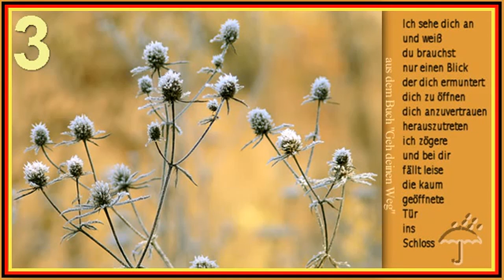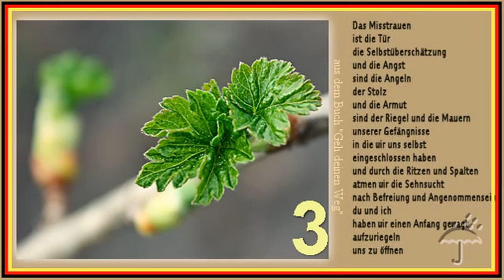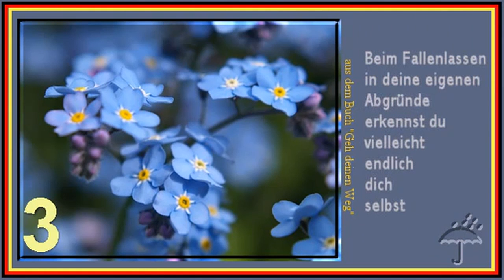مارگوت بيکل « احمد شاملو ـ بابک بيات » سکوت سرشار از ناگفته‌هاست ؛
دلتنگيهاى آدمى را باد ترانه‌اى ميخواند
روياهايش را آسمان پر ستاره ناديده ميگيرد
وهر دانۀ برفى
به اشكى نريخته ميماند
سكوت سرشار از سخنان ناگفته است
از حركات ناكرده، اعتراف به عشقهاى نهان
وشگفتيهاى بر زبان نيامده
در اين سكوت
حقيقت ما نهفته است
حقيقت تو و من
برای تو و خویش چشمانی آرزو میکنم
که چراغها و نشانه‌ها را در ظلماتمان ببیند
گوشی که صداها و شناسه‌ها را در بیهوشی‌مان بشنود
برای تو و خویش روحی که این همه را در خود گیرد و بپذیرد
و زبانی که در صداقت خود ما را از خاموشی خویش بیرون کشد
و بگذارد از آن چیزها که در بندمان کشیده‌است
سخن بگوییم
گاه آنكه ما را به حقيقت ميرساند
 خود از آن عارىست
زيرا تنها حقيقت است كه رهايى مى‌بخشد
از بخت یاری ماست شاید، که آنچه که میخواهیم
یا بدست نمی‌آید یا از دست میگریزد
میخواهم آب شوم در گسترۀ افق
آنجا که دریا به آخر میرسد
و آسمان آغاز میشود
میخواهم با هر آنچه مرا در بر گرفته یکی شوم
حس میکنم و میدانم
دست میسایم و میترسم
باور میکنم و امیدوارم
که هیچ چیز با آن به عناد برنخیزد
چند بارامید بستی و دام برنهادی
تا دستی یاری دهنده
کلامی مهر آمیز
نوازشی یا گوشی شنوا به چنگ آری
چند بار دام‌ات را تهی یافتی
از پای منشین
آماده شو که دیگر بار و دیگر بار دام باز گستری
پس از سفرهای بسیار و
عبور از فراز و فرود امواج این دریای توفان‌خیز
بر آنم که در کنار تو لنگر افکنم
بادبان برچینم
پارو وانهم
سکان رها کنم
به خلوت لنگرگاهت درآیم
و در کنارت پهلو بگیرم
آغوشت را بازیابم
استواری امن زمین را زیر پای خویش
پنجه درافکنده‌ایم با دستهایمان
بجای رها شدن
سنگین سنگین بر دوش میکشیم
بار دیگران را
بجای همراهی کردنشان
عشق ما نیازمند رهایی است نه تصاحب
در راه خویش ایثار باید، نه انجام وظیفه
سپيده‌دمان از پس شبى دراز
در جان خویش آواز خروسى میشنوم از دوردست
و با سومين بانگ‌اش درمى‌يابم كه رسوا شده‌ام
زخم زننده، مقاومت ناپذير، شگفت‌انگيز و پر راز و رمز است
آفرينش و همه آن چيزها كه شدن را امكان ميدهد
هر مرگ اشارتيست به حياتى ديگر
این همه پیچ
این همه گذر
این همه چراغ
این همه علامت
و همچنان استواری به وفادار ماندن به راهم
خودم ، هدفم و به تو
وفایی که مرا و تو را به سوی هدف را مینماید
جویای راه خویش باش از اینسان که منم
در تکاپوی انسان شدن
در میان راه دیدار میکنیم حقیقت را
آزادی را ، خود را
در میان راه می‌بالد و ببار می‌نشیند
دوستی‌ای که توانمان می‌دهد
تا برای دیگران مأمنی باشیم و یاوری
اینست راه ما
تو و من
در وجود هر كس رازى بزرگ نهان است
داستانى ، راهي ، بيراهه اى
طرح افكندن اين راز
راز من و راز تو
پاداش بزرگ تلاشى پر حاصل است
بسيار وقتها با هم از غم و شادى هم سخن ساز مىكنيم .
اما در همه چيزی ، رازى نيست
گاه به سخن گفتن از زخمها ، نيازى نيست
سكوت ملالها از راز ما سخن تواند گفت
به تو نگاه میکنم و میدانم
تو تنها نیازمند یک نگاهی تا بتو دل دهد
آسوده خاطرت کند
بگشایدت تا به درآیی
من پا پس میکشم
و درب نیم گشوده به روی تو بسته میشود
پیش از آنکه به تنهایی خود پناه برم
از دیگران شکوه آواز میکنم
فریاد میکشم که ترکم گفتند
چرا از خود نمی پرسم
کسی را دارم
که احساسم را
اندیشه و رویایم را
زندگی ام را با او قسمت کنم؟
آغاز جداسری شاید از دیگران نبود
حلقه‌هاى مداوم پياپى تا دوردست
تصويردرست صادقانه
باخود وفادار ميمانم آيا؟
يا راهى سهل‌تر اختيار ميكنم
بی‌اعتمادی دری است
خودستایی و بیم، چفت و بست غرور است
و تهیدستی دیوار است و لولاست
زندانی را که در آن محبوس رآی خویشیم
دلتنگی‌مان را برای آزادی و دلخواه دیگران بودن
از رخنه هایش تنفس می‌کنیم
تو و من
توان آن را یافتیم که برگشاییم
که خود را بگشاییم
بر آنچه دلخواه من است حمله نمیبرم
خود را به تمامی بر آن می‌افکنم
اگر بر آنم تا دیگر بار و دیگر بار بر پای بتوانم خواست
راهى به جز اينم نيست
توان صبر کردن برای رودررویی با آنچه باید روی دهد
برای مواجهه با آنچه روی میدهد
شکیبیدن
گشاده بودن
تحمل کردن
آزاده بودن
چندان که به شکوه در می‌آییم
از سرمای پیرامون خویش
از ظلمت
و از کبود نوری گرمی‌بخش
چون همیشه
بر می‌بندیم
دریچۀ کلبه‌مان را
روحمان را
اگر میخواهی نگهم داری
دوست من
از دستم میدهی
اگر میخواهی همراهیم کنی
دوست من
تا انسان آزادی باشم
میان ما
همبستگی از آن گونه میروید
که زندگی ما هر دو تن را
غرق در شکوفه میکند
من آموخته‌ام
به خود گوش فرا دهم
و صدایی بشنوم
که با  من میگوید
این لحظه مرا چه هدیه خواهد داد
نیاموخته ام
گوش فرا دادن
به صدایی را
که با من در سخن است
و بی وقفه میپرسد
من بدین لحظه چه هدیه خواهم داد
شبنم و برگها یخ زده است
و آرزوهای من نیز
ابرهای برف‌زا برآسمان درهم می‌پیچد
باد میوزد و توفان درمیرسد
زخمهای من
می فسرد
یخ آب میشود
در روح من
در اندیشه‌هایم
بهار حضور توست
بودن توست
کسی میگوید آری
به تولد من
به زندگیم
به بودنم
ضعفم
ناتوانیم
مرگم
کسی میگوید آری
به من
به تو
و از انتظار طولانی
شنیدن پاسخ من
شنیدن پاسخ تو
خسته نمیشود
پرواز اعتماد را
با یکدیگر تجربه کنیم
و گرنه می شکنیم
بالهای دوستی مان را
با در افکندن خود به دره
شاید سر انجام به شناسایی خود
توفیق یابیم
زیر پایم
زمین از سُم‌ضربۀ اسبان میلرزد
چهارنعل میگذرند اسبان
وحشی ، گسیخته‌افسار
وحشت‌زده به پیش می‌گریزند
در یالهاشان گره میخورد آرزوهایم
دوشادوش‌شان میگریزد خواسته‌هایم
هوا سرشار از بوی اسب است و غم و
اندکی غبطه
در افق نقطه‌های سیاه کوچکی میرقصد
و زمینی که بر آن ایستاده‌ام
دیگر باره آرام گرفته است
پنداری رویایی بود آن همه
رویای آزادی
یا احساس حبس و بند
در سکوت
با یکدیگر پیوند داشتن
همدلی صادقانه
وفاداری ریشه دار
اعتماد کن
از تنهایی مگریز
به تنهایی مگریز
گهگاه آن را بجوی و تحمل کن